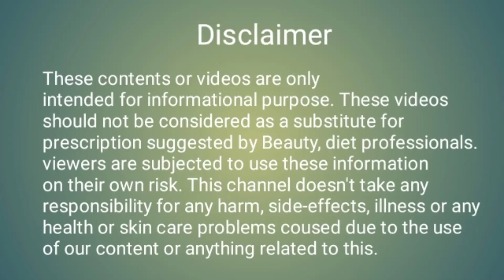What is the best time to drink green tea । Green pine ka sahi samay kaya hai । Get glowing skin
Natural ingredients
Natural skin care
all in one a and s
Green tea benefits for skin and health
Good for skin
Morning drink green tea
Best morning drink
Get fair and glowing skin
Get bright and white skin at home
Get fair skin at home
Green tea recipe
Green tea pine ke fayde